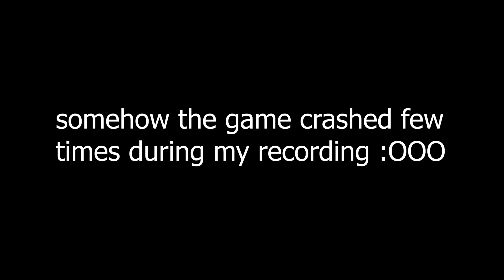I Am Spooked!! 👉 Little Nightmares 2 Full Demo Gameplay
One more month to the full game release! I am so excited :DDDDD